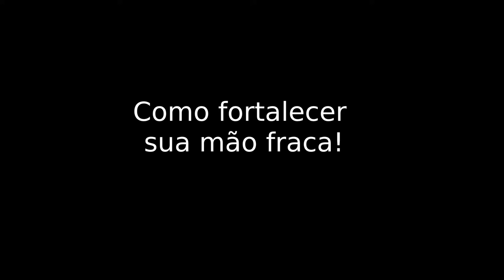Como fortalecer sua mão fraca!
Meu nome é Bruno Fonseca e hoje quero falar como você pode melhorar sua mão fraca.

É comum ouvir, para os destros, que a mão esquerda é fraca, que tem dificuldade de executar determinadas coisas.

Pensando nisso, hoje veremos algumas dicas para deixá-la mais forte, coordenada e esperta!

A primeira dica é tocar os ritmos conduzindo com a mão esquerda;

Segunda dica é começar todos os exercícios e rudimentos com a mão esquerda;

A terceira dica, é mais uma sugestão. Tente usar a mão esquerda para fazer atividades cotidianas como: abrir porta, escovar os dentes, mouse ou touchpad do Notebook.

Então pessoal, essa é a dica de hoje, espero que vocês tenham gostado. Se ficou com alguma dúvida, deixe aqui nós comentários.